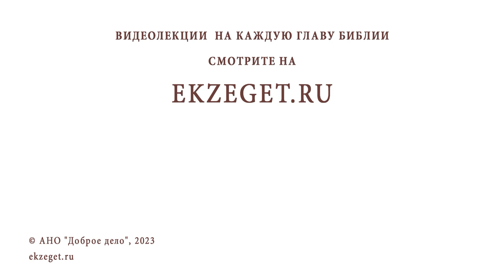ПОЧЕМУ ИЗ МНОЖЕСТВА РЕЛИГИЙ ИСТИННАЯ ТОЛЬКО ОДНА ? Игумен Лука (Степанов)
Команда Экзегет.

В сегодняшнем видео на библейском портале Экзегет игумен Лука (Степанов) отвечает на вопрос: "Почему из множества религий истинная только одна? "

🔸  Откровение Бога о Себе
🔸  Реальность Божественного бытия
🔸  Познание Бога
🔸  Измышление различных убеждений
🔸  Исповедание истины
🔸  Величие Евангелия
🔸  Православная вера